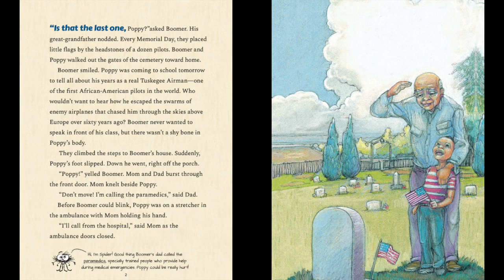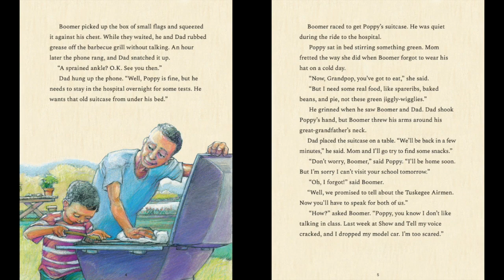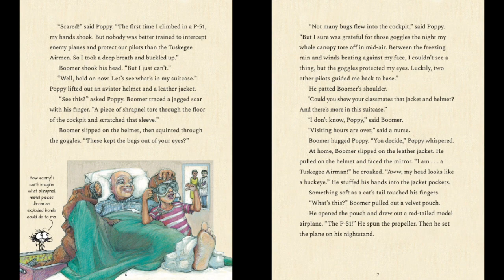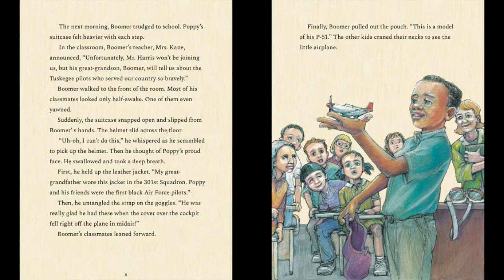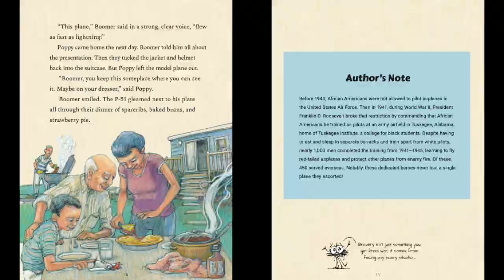The Memorial Day Mission | Memorial Day Storytime | Cricket Media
This week, we have a special Memorial Day Storytime from SPIDER Magazine. Today's story is "The Memorial Day Mission" written by Debbie A. Taylor, with art by David Udovic.

Specially written for that magical age when children first get excited about reading on their own, SPIDER Magazine is filled with fantasy and adventure stories by celebrated authors, folk tales, nonfiction, poems, activities, and illustrations by famous children’s artists.

Memorial Day is a federal holiday in the United States for honoring and mourning the military personnel who have died while serving in the United States Armed Forces. The holiday is now observed on the last Monday of May.